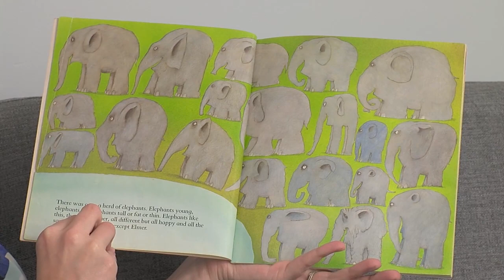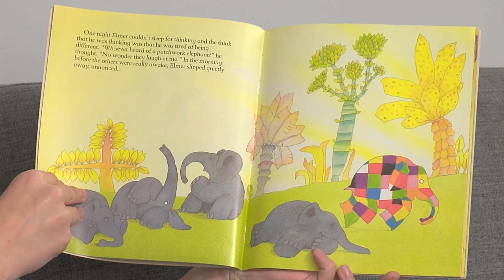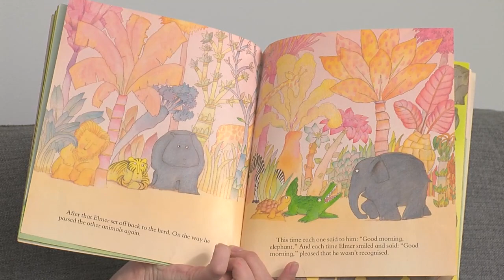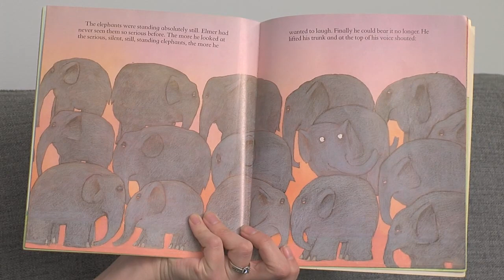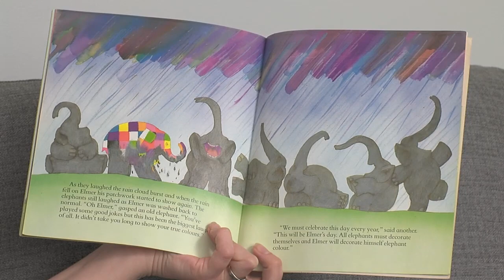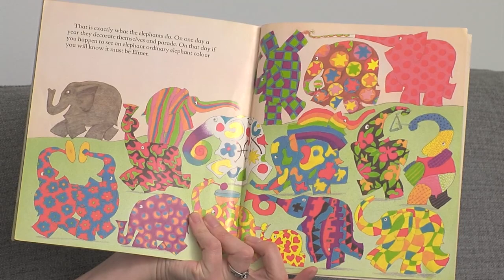Elmer - David McKee